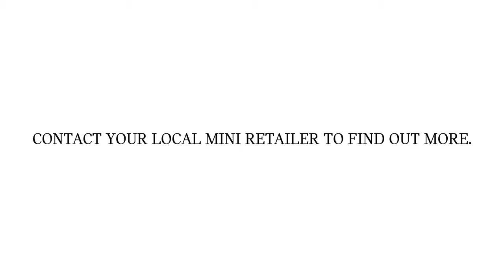MINI PITSTOP Service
90 minute service